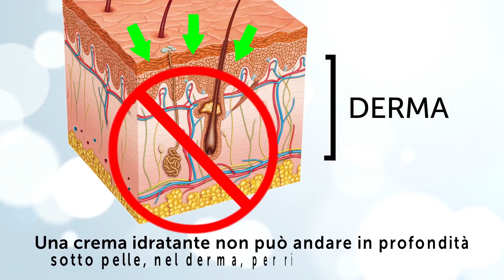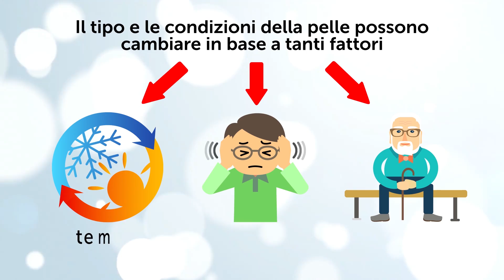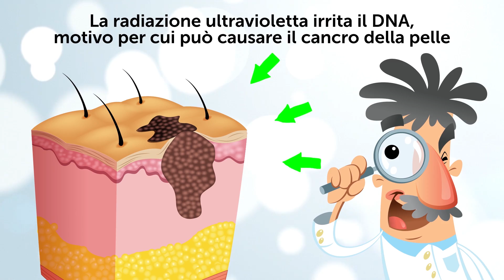14 Miti di Bellezza a Cui Fare Attenzione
Pelle giovanile e radiosa, capelli setosi e folti- chi non vuole apparire come quelle ragazze negli spot televisivi? Ma quando si tratta di seguire i consigli di bellezza comuni, quello che vedi (o senti) è davvero quello che ottieni?

A quanto pare, molte azioni e convinzioni abituali per avere un aspetto perfetto non sono in realtà necessarie. Inoltre, molti di loro non sono solo uno spreco di tempo e denaro, ma danneggiano anche il nostro aspetto. Hai sempre creduto in alcuni miti pericolosi che riguardano pelle, capelli e la cura delle unghie?

Segnalibri:

Truccarsi ogni giorno fa male alla pelle 0:33

Se l’etichetta dice "ipoallergenico", il prodotto è adatto a qualsiasi pelle 1:12

La crema idratante non impedisce alle rughe di apparire 1:54

La pelle si abitua alla crema che stai usando, quindi smette di funzionare 2:38

Dovresti applicare la crema idratante dal basso verso l'alto 3:47

Bere molta acqua impedisce la comparsa di rughe 4:34

Esercizi facciali ti aiuteranno a liberarti dalle rughe 5:18

Stare al sole ti aiuterà a seccare l’acne 5:49

Una bella abbronzatura significa pelle sana 6:16

Rimuovere i nei è pericoloso 6:53

Usare i cubetti di ghiaccio sulla pelle fa bene 7:19

Tagliare i capelli li farà crescere più velocemente 7:45

Dovresti lavarti i denti dopo ogni pasto 8:10
Lo smalto per unghie fa male alle tue unghie perché non le fa respirare 8:39

SOMMARIO:

- Non è proprio il trucco in sé ad essere dannoso per la tua pelle, ma alcune cose che sbagli. Ad esempio, se ti capita di andare a letto senza struccarti, allora sei destinata ad avere problemi di pelle.

- Prima di acquistare qualsiasi nuovo prodotto, esamina attentamente gli ingredienti. Alcuni dei componenti di base possono essere pericolosi per il tuo particolare tipo di pelle.

- Una crema idratante non può andare in profondità sotto pelle, nel derma, per riparare il collagene. Tuttavia, idraterà gli strati superiori.

- In realtà, gli ingredienti che la tua pelle ama saranno sempre potenti. Se hanno smesso di funzionare, la ragione deve essere nella pelle.

- Non ci sono prove scientifiche per sostenere l'affermazione che l'acqua rallenta l'invecchiamento della pelle. Quando le cellule dell'epidermide superiore muoiono, non assorbono più umidità dall'interno.

- Il tuo viso è l'unica parte del corpo che ha muscoli direttamente attaccati alla pelle. Stirarli e esercitarli costantemente non aiuterà a smussare le rughe esistenti.

- Oh sì, il sole ti secca la pelle! Ma la reazione naturale della pelle a tale tortura è di iniziare a pompare ancora più olio che intaserà i pori.

- La tua pelle non reagisce al sole diventando più scura semplicemente perché sta diventando più sana. In effetti, questo è il modo in cui la tua pelle cerca di proteggersi dai raggi dannosi che stanno attaccando!

- Tutti i nei sospetti devono essere rimossi. Questa procedura è completamente sicura se eseguita da un medico.

- Esporre direttamente la pelle a temperature veramente basse può in realtà danneggiarla. Il ghiaccio può disturbare il flusso sanguigno, causando gonfiore e dare alle vene quell’aspetto a ragno.

- I capelli crescono allo stesso ritmo, circa 0,6 cm al mese, indipendentemente dalla frequenza con cui li tagli e dal fatto stesso che li tagli.

- Lavarsi i denti subito dopo aver mangiato non è solo inutile, ma anche dannoso. Recenti studi della American Dental Association lo hanno confermato.

- Se la lamina ungueale potesse "respirare", lo smalto per unghie semplicemente non si attaccherebbe ad essa a causa dell'elevata umidità.